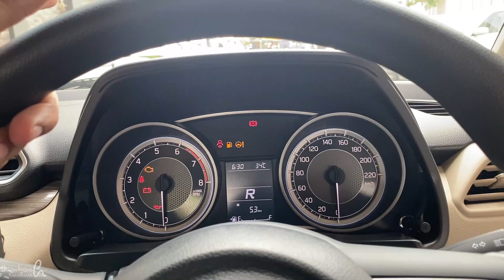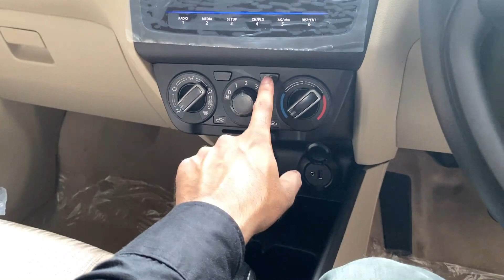जलवा है हमारा यहाँ ❣️Maruti Dzrie Vxi Amt 2022 | Santosh Kushwaha